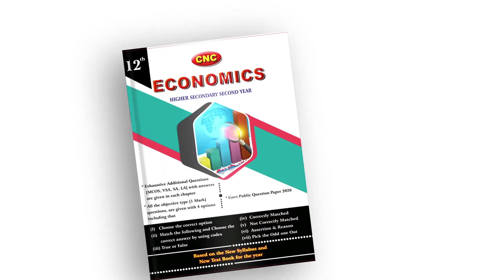சோழர்கள் மீது வைக்கப்படும் குற்றச்சாட்டுகளுக்கு பதில்... Chola History | Krishnavel T.S